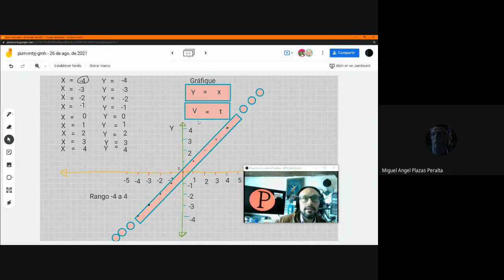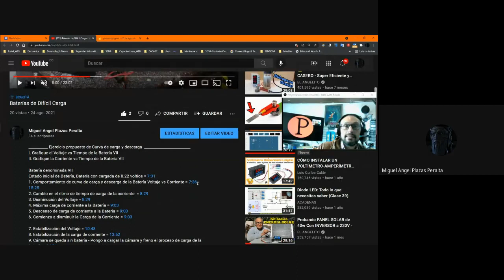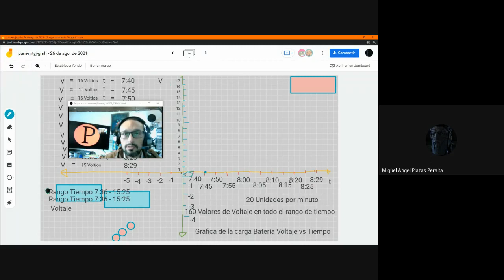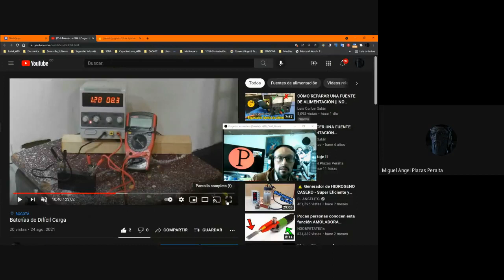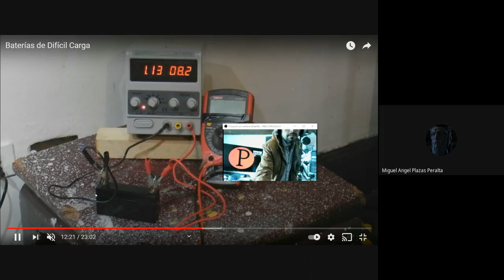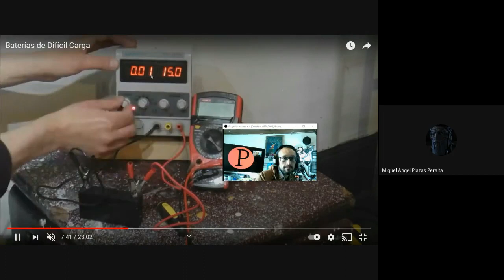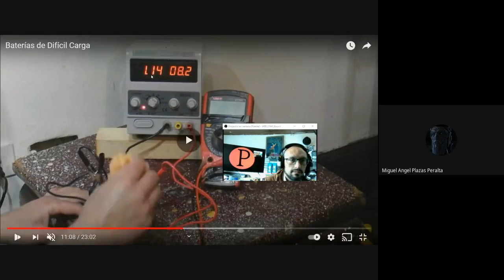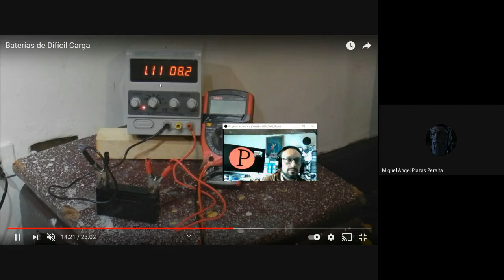Gráfica Curva de carga y descarga baterías